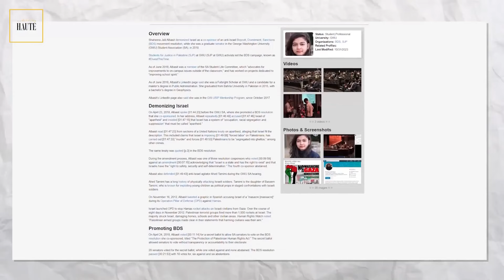Untold Story Of Shaheera Jalil's Journey In America | Burns Road Kay Romeo Juliet | Razia | SA2Q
Untold Story Of Shaheera Jalil's Journey In America | Burns Road Kay Romeo Juliet | Razia | Desi Tv | SA2Q